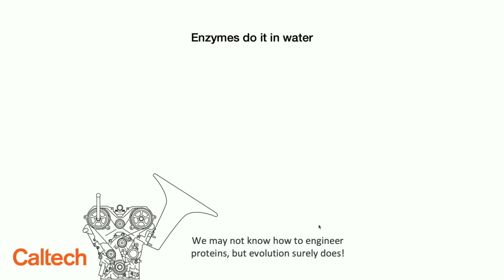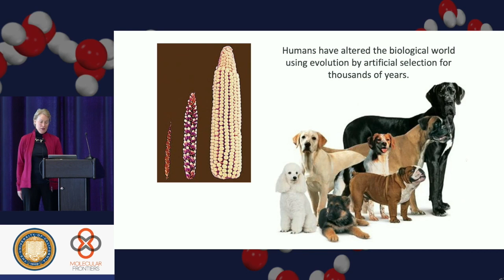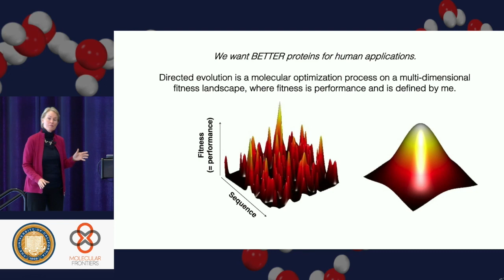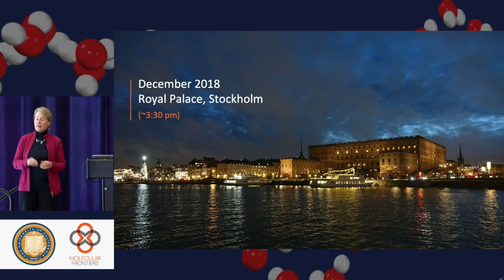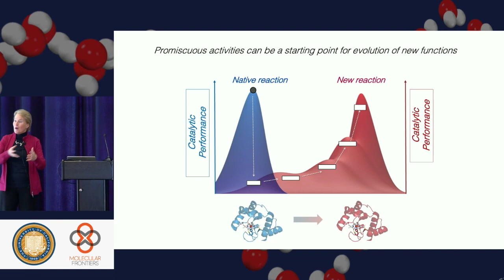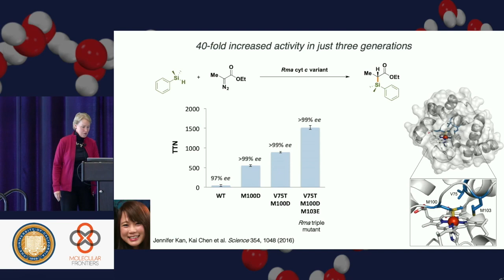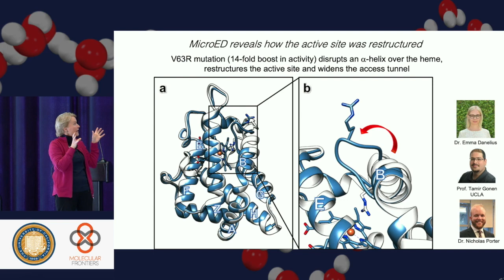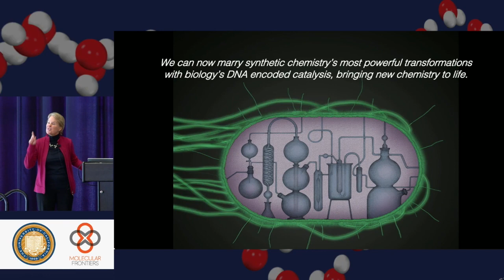Frances H. Arnold: Enzymes Do It in Water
Lecture by Nobel laureate and Molecular Frontiers Scientific Advisory Board member Professor Frances Arnold from California Institute of Technology at the Molecular Frontiers Symposium "The Nature of Water" at UC Berkeley, March 6-7, 2023.